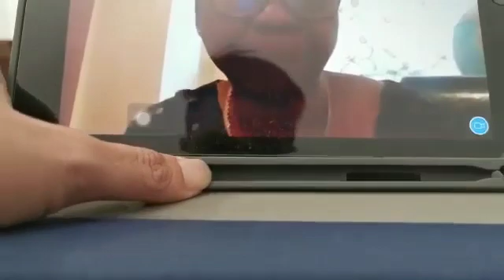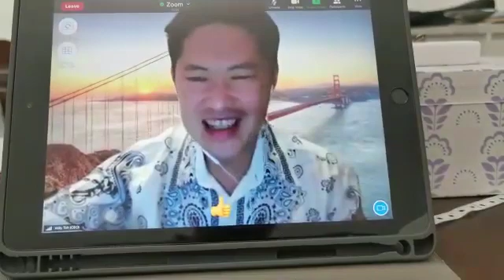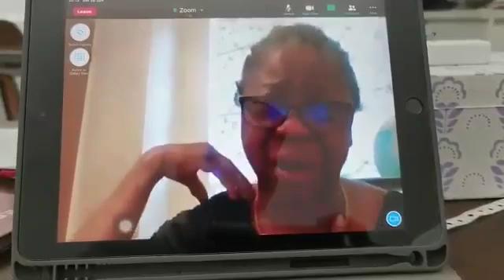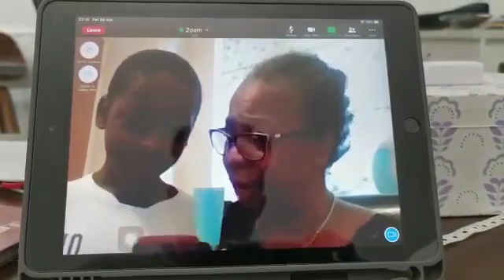Stem cell cured kidney problem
Double stem cell cure kidney problem she was given 2months to live before we met